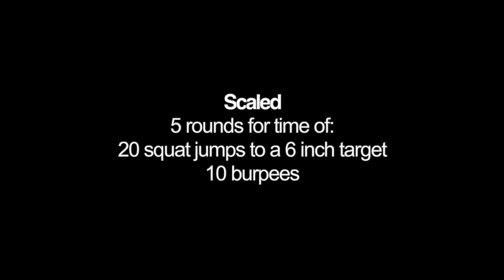Workout Wednesday - Squat Jumps & Burpees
Time for Workout Wednesday! Do you have what it takes to do 5 rounds of these two simple movements? Even without the weights this will be harder than you expect! ⠀

When you’re ready to sign up to get these workouts daily (and access to our private Facebook group) go